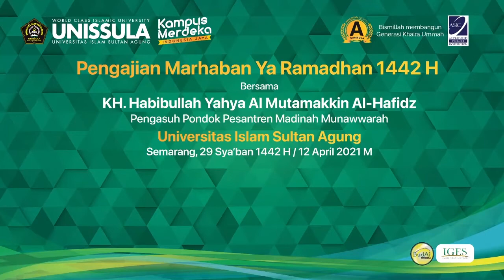Jangan jadi Penyebar Fitnah, Kebatilan dan Hoax - KH. Habibullah Yahya Al Mutamakkin Al-Hafidz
Pengajian Marhaban ya Ramadhan
terselenggara di Universitas Islam Sultan Agung, bersama
KH. Habibullah Yahya Al Mutamakkin Al-Hafidz
Pengasuh PonPes Madinah Munawwarah

Berikut melupakan List Stamp Pengajian :

Pengajian Dimulai 00:00

Jika kau mengkufuri nikmat, sungguh Allah memiliki siksa yang pedih, Mencabut Nikmat 03:45

Banyak orang mendapat nikmat, tetapi tiba tiba nikmat itu hilang 04:24

Bukan orang yang tertimpa musibah baru sadar 05:21

Siti Aisyah 06:12

syafaatul udzma 07:52

akhlak dan kebaikan nabi dibulan ramadhan 16:36

tarhib ramadhan 28:16

Ramadhan kali ini tidak boleh seperti ramadhan tahun lalu 43:21

Hal yang tidak Boleh 43:47

Amalan Orang Orang Sholeh 51:01

Kalo tidak Hadist tidak Qur'an maka itu tidak boleh diamalkan 52:14

Qiyas 52:35

Tips dari Ibnu Taimiyyah kalau kedatangan sumpek, sedih 53:19

Do'a 55:30

Itulah beberapa poin dari pengajian awal Ramadhan 1442H UNISSULA
bersama KH. Habibullah Yahya Al Mutamakkin Al-Hafidz

Semoga dapat menambah wawasan keislaman kepada Mahasiswa dan Mahasiswi terutama di lingkungan Civitas Akademi UNISSULA